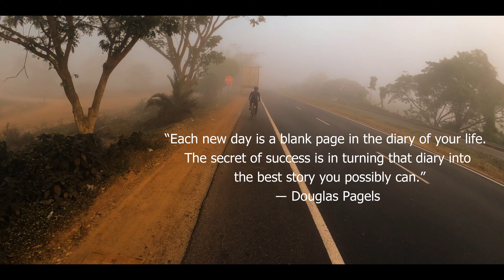4K Shantiniketan On Bicycle | Exploring Bengal Ep01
After 9months we are again on a long distance ride.
This time our destination is Santiniketan.
Shantiniketan is a neighbourhood of Bolpur city in Bolpur subdivision of Birbhum district in West Bengal, India. It was established by Maharshi Devendranath Tagore, and later expanded by his son Rabindranath Tagore whose vision became what is now a university town with the creation of Visva-Bharati.

We started our journey on 19th Nov, 2020 and did our first camping at Singur. On the next day we finally reached Shantiniketan after ridding of around 122 km from Singur.
This journey is going to hold a wonderful journey. So please stay with us to witness our entier journey.

**Exploring Kolkata On Bicycle Series **

We would love to have you with us 🙌🏽
Hope to get your support and love 😀

Pedal Nomads I N S T A G R A M

Pedal Nomads  F A C E B O O K